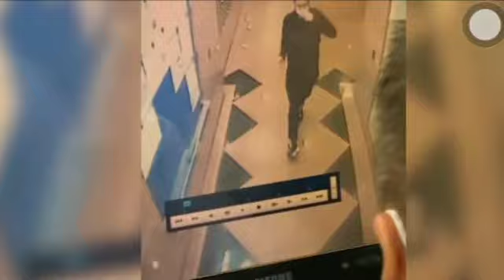香港新聞 | 天水圍色魔就擒 淫狼大膽跟上樓 日男表白被已讀不回 先刀殺後放火毀全家